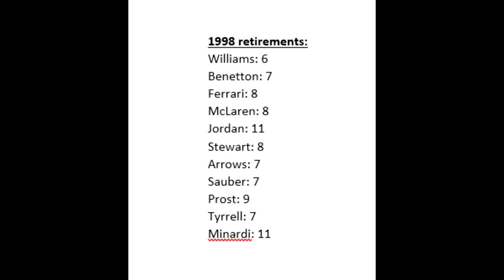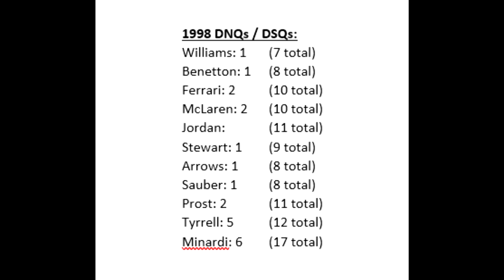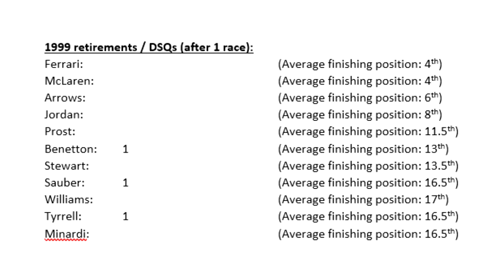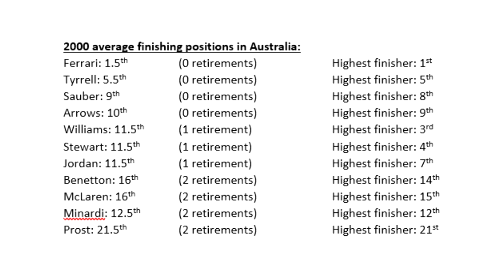Grand Prix World: Stewart Career Mode - Part 24 - Unexpected Race Winner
It's the twenty-fourth episode in my series on Grand Prix World in which I take part in the 2001 Brazilian and Argentine Grand Prix with some unlikely podium finishers.

Songs Used (In Order):
F1 2019 - Main Menu Music,
F1 06 - Main Menu Music,

What is this series?: It's the third series I'm doing on a F1 management game (the others being on EA F1 Manager and Grand Prix Manager 2). In this very in depth and complicated management game, I'll be trying to take Stewart to the very top. It won't be easy and it will take a few seasons before we can even think about winning Grand Prix never mind championships, but can I take them from the bottom of the pack - to the very top?